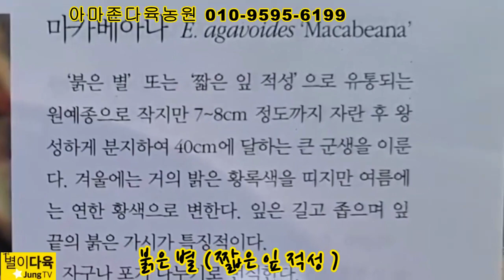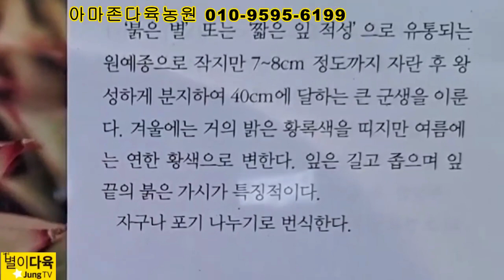손쉽게구할수있는 국민이들 아마존다육농원